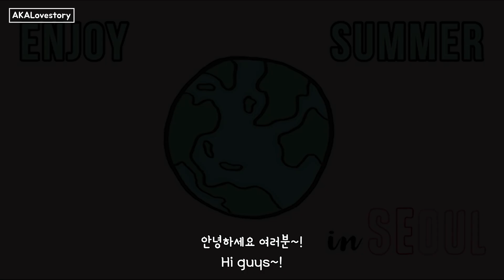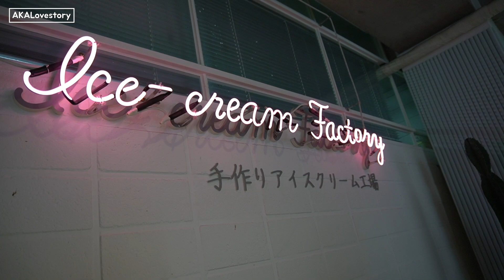[국제커플] 미국인 여친과 한국인 남친이 여름을 보내는 방법은?! 아이스크림?!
안녕하세요! 이번 영상은 저희가 여름을 어떻게 보내는지 영상을 찍어봤어요! 서울 신사에 있는 아이스크림 가게 두군데를 가봤습니다! 유니크한 아이스크림을 먹으며 더위를 날려버렸는데요! 저희가 어떤 가게에 가서 어떤 아이스크림을 먹었는지 영상을 통해 확인해보시죠! 건강 잘 챙기시고 항상 재밌게 봐주셔서 감사합니다!:)

📍First Stop: Uyuni Ice Cream
Uyuni Ice cream in Sinsa is a special store that is serving award winning ice cream from Japan! The texture of this ice cream is super interesting as it is almost chewy! It's super refreshing in the Seoul Summer heat :)
Address: 529-6 Sinsa-dong, Gangnam-gu, Seoul

📍Second Stop: Emack and Bolio's Ice Cream
Emack and Bolio's is actual a U.S. brand! They're originally from Boston and because of their American roots, the ice cream options are very western! Here you'll find options like moose tracks, s'mores, salted caramel and more! It was so hard to choose which to get!
Address: 32 Dosan-daero 15-gil, Sinsa-dong, Gangnam-gu, Seoul

We hope you visit Sinsa in Seoul and explore the many ice cream shops :) It's the perfect Summer treat!

Wanna buy us a coffee? ☕